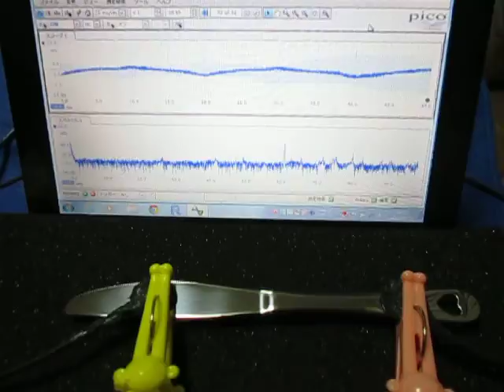超音波の組み合わせ制御技術 （超音波システム研究所）